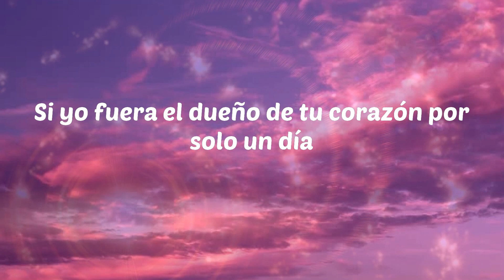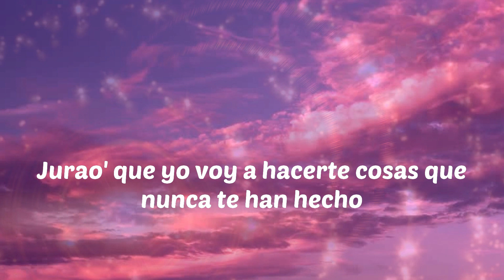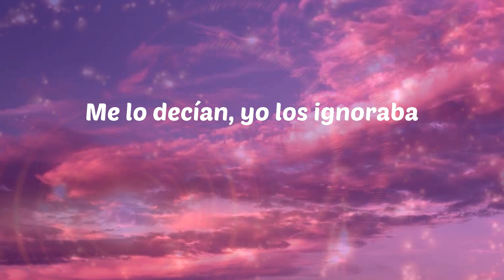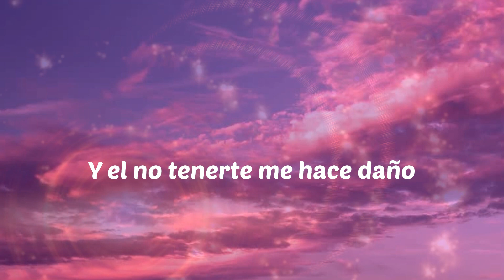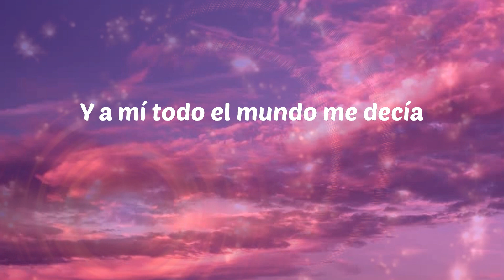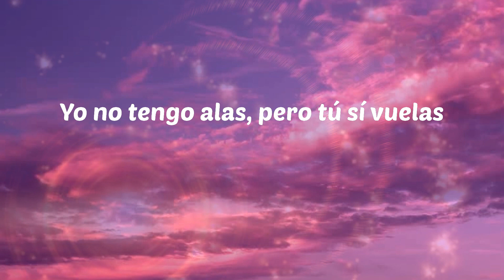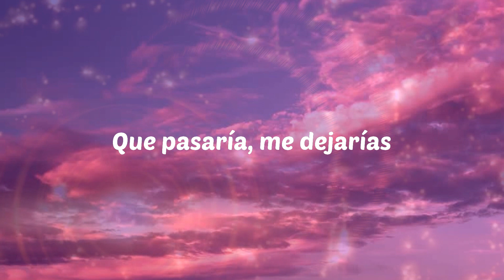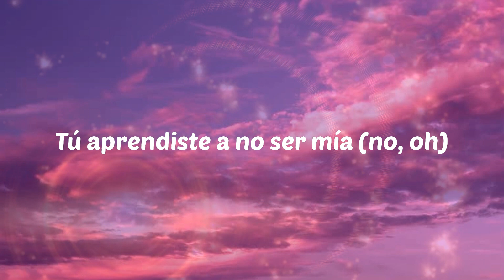Sebastian Yatra - Pareja Del Año (Letras)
Sebastian Yatra - Pareja Del Año
Pareja Del Año - Sebastian Yatra

Letras: Pareja Del Año
Woh-oh (Yeah)
¿Qué pasaría?